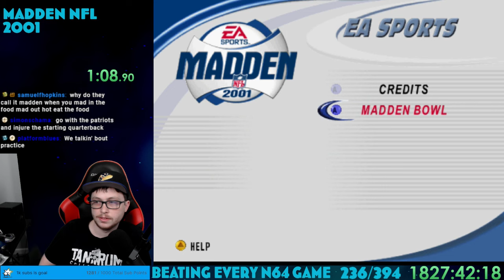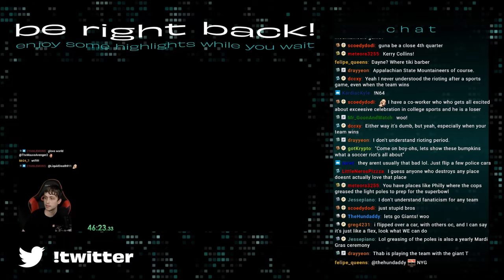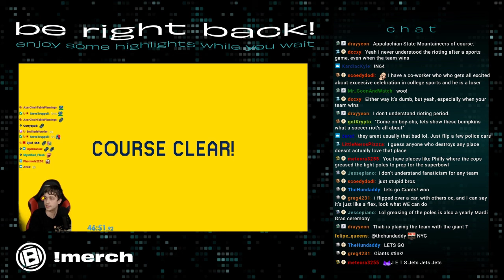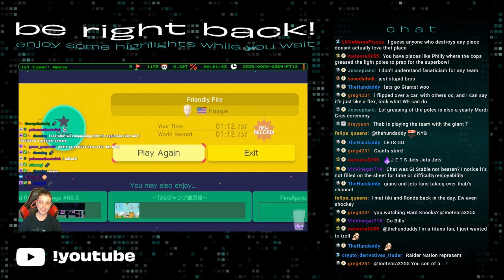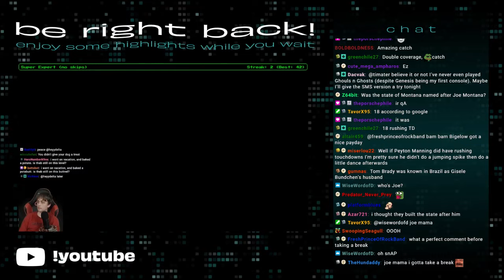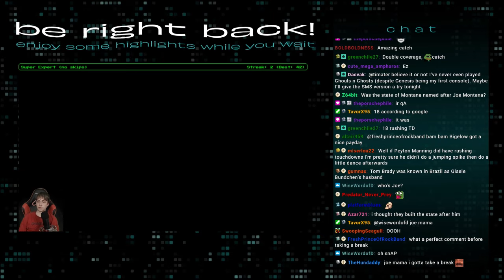Thabeast Plays Madden NFL 2001 part 1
Omg EA stop spitting out the same game